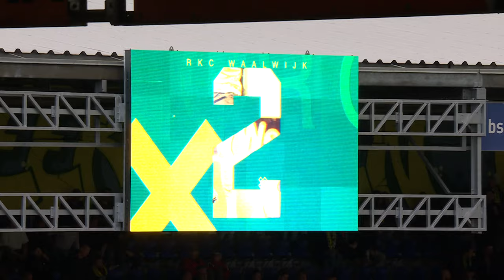Mickaël Tirpan wordt gepresenteerd aan het publiek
Bekijk hier nogmaals de presentatie van Tirpan.